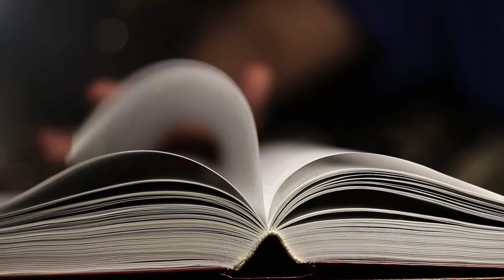Charlton Singleton, Charleston Gaillard Center's Artist-In-Residence Emeritus